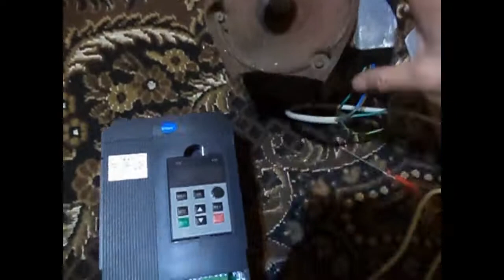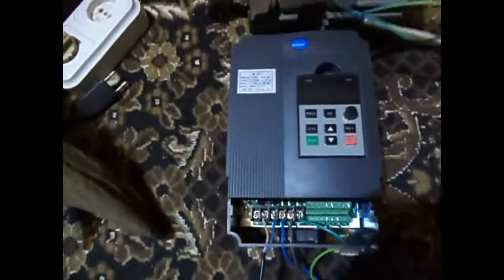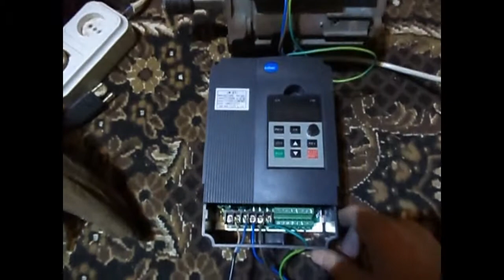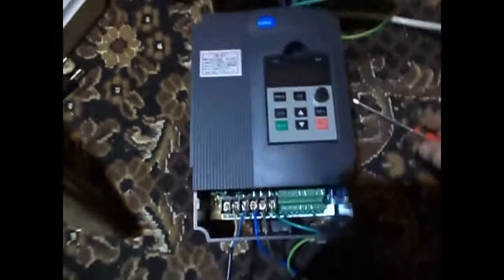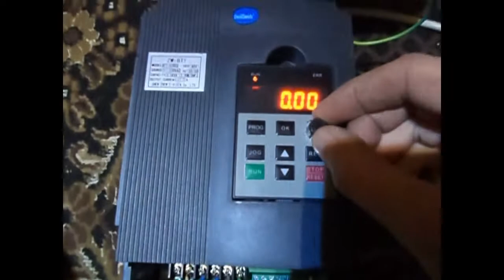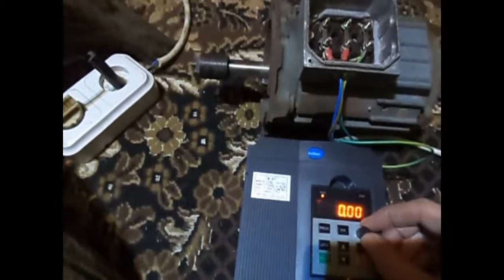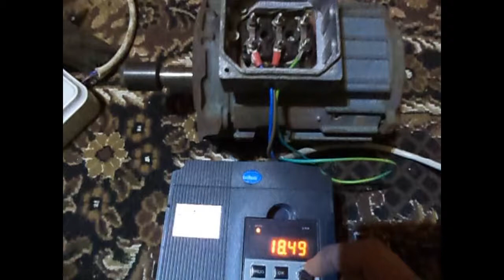ИНВЕРТОР VFD ZW-BT1 . Запуск двигателя .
Запускаю двигатель частотником из китая VFD ZW-BT1.
Первый пробный пуск .
Разбираемся в настройках и минимальных возможностях .